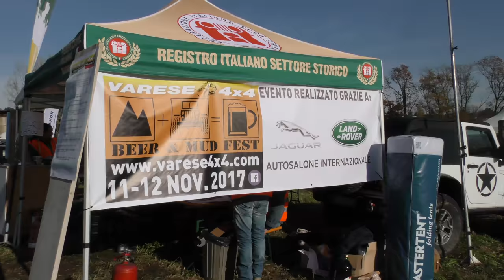VARESE 4X4 Up to 4K